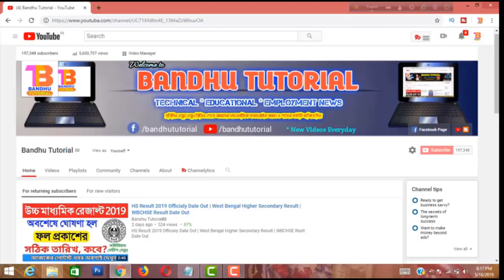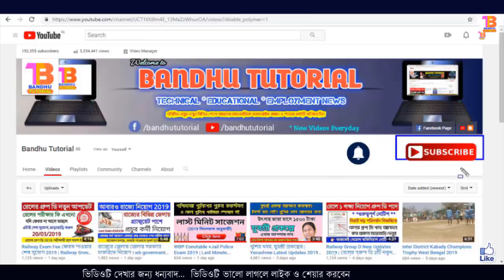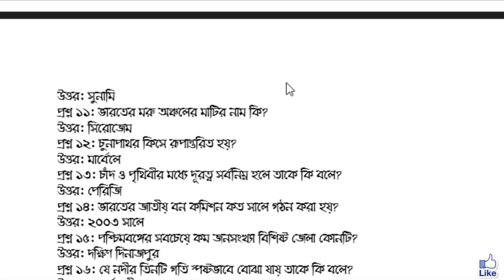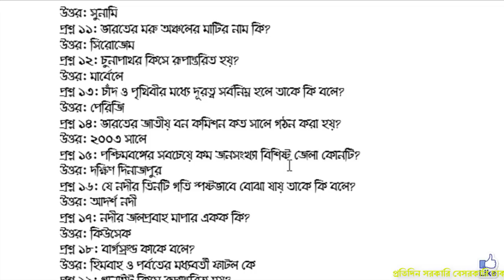Important Questions Answer All Competitive Exam | Wb Police,Clerkship,ICDS,Group d (Bandhu Tutorial)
✔ Wbpsc ক্লার্কশিপ পরীক্ষার স্পেসাল সাজেশন | Last Minute Suggestion | PDF ebook.

✔ পুরুষ কনস্টেবল ও জেল পুলিশ পরীক্ষার প্রস্তুতির জন্য লাস্ট মিনিট সাজেশন...। সম্পূর্ণ বাংলাতে ও সিলেবাস অনুসারে ...।

✔ Railway NTPC Special Practice Set in Bengali পিডিএফ বইটি কেনার লিঙ্কঃ